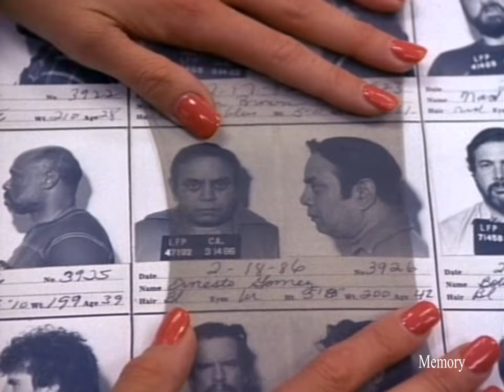Sledge Hammer Season 1 Episode 12 Miss Of The Spider Woman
Sledge Hammer Season 1 Episode 12
Sledge Hammer S01E12 Miss Of The Spider Woman
Sledge Hammer S01E12